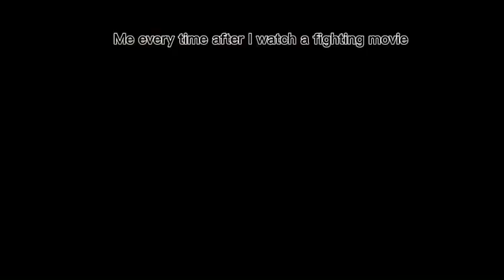I can’t resist it